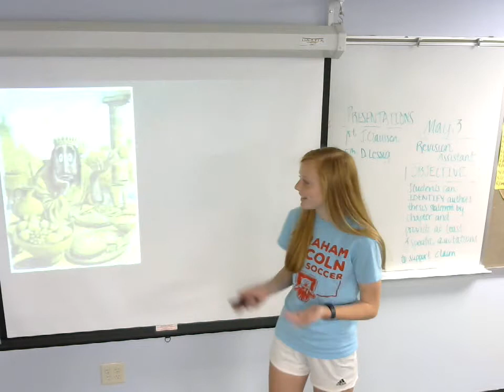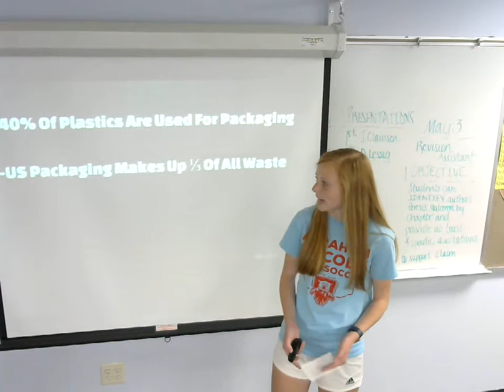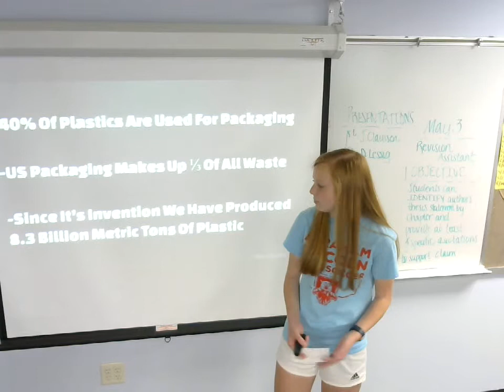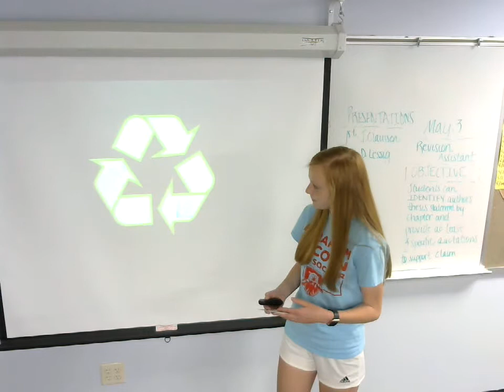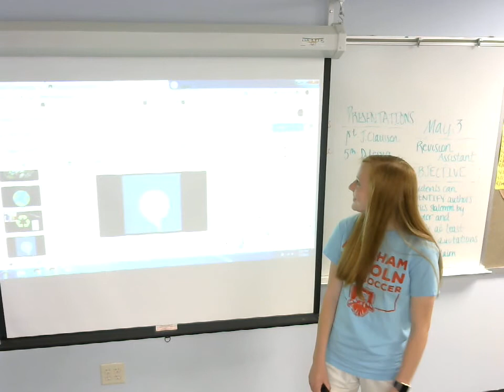Clare Plummer: Persuasive Speech (Plastic)